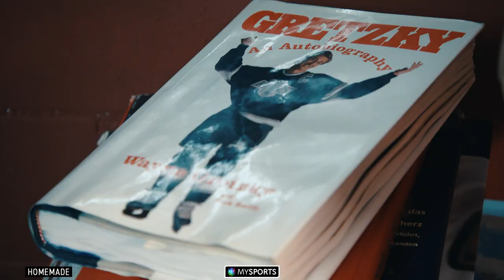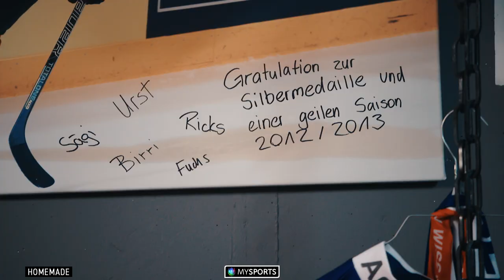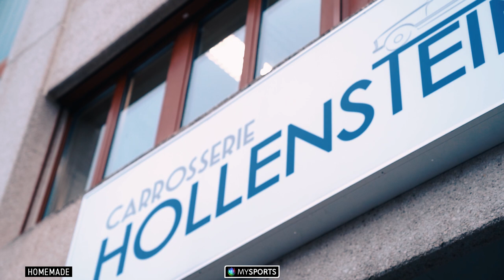Inside Hollenstein — Kraftort Familie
Denis Hollenstein ist Sohn, Bruder, Familienvater und Topscorer der ZSC Lions. Wir durften in an dem Ort besuchen, wo er seine Kraft immer wieder aufs Neue auftankt — zu Hause bei seiner Familie. Im Inside Hollenstein — Kraftort Familie zeigt er uns seinen Hockey-Raum und erzählt, wie wichtig ihm der Kontakt mit seinem Bruder und seinen Eltern ist.